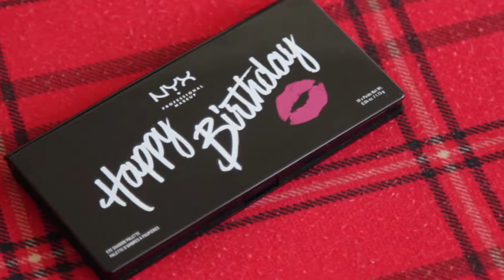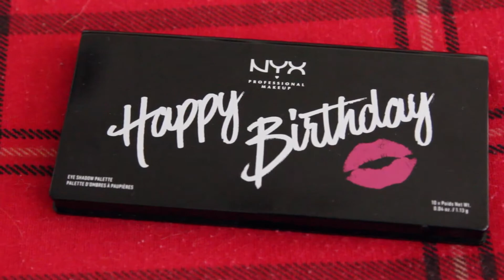NYX Happy Birthday Palette Swatches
For my birthday month it was this NYX eyeshadow palette, it retails for $18. This palette has 10 eyeshadow shades with 4 mattes and 6 shimmers. Here is my video of swatching the eyeshadow palette!
Thank you for checking out my 1st youtube video!